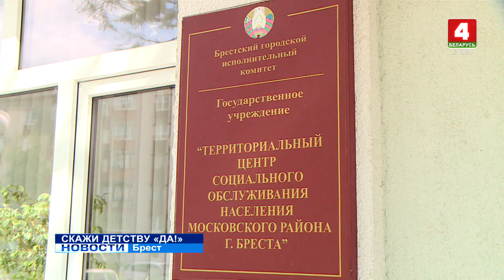СКАЖИ ДЕТСТВУ "ДА!"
Оказать внимание и поддержку важно каждому ребёнку. В Международный день защиты детей социальные работники в Бресте дали старт благотворительной акции «Скажи детству «Да!».